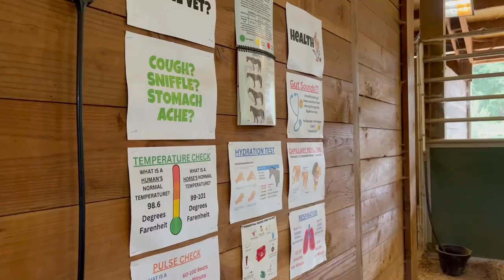Chavez Outdoor School 2023